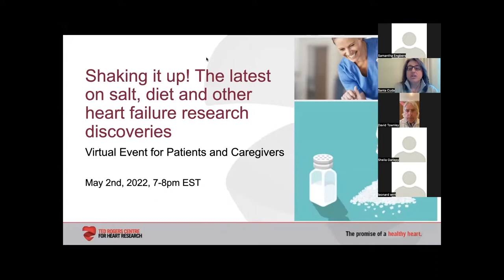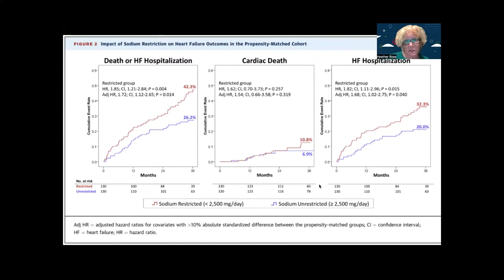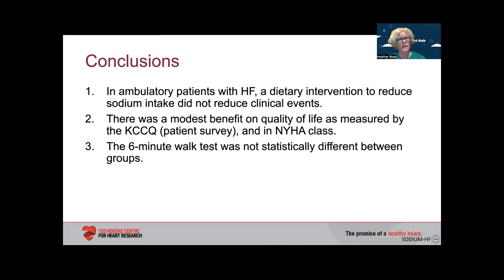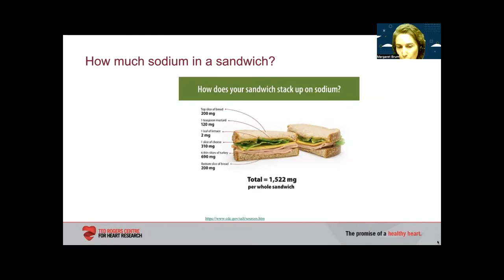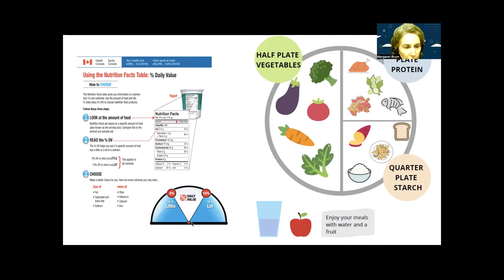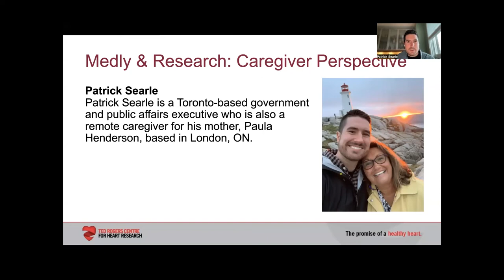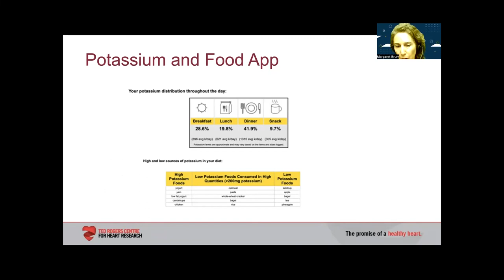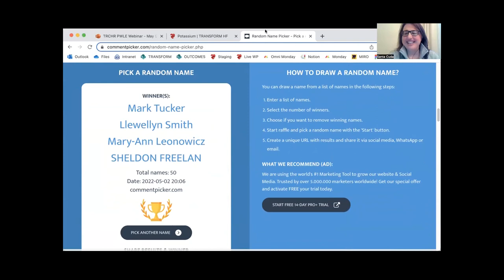Shaking it Up! The latest on salt and other HF research discoveries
Join Dr. Heather Ross, registered dietician Margaret Brum and nurse practitioner Stella Kozuszko for the recording of this patient-moderated session. The webinar covers innovations in heart failure research, in particular the latest findings on sodium and diet, and also highlights the importance of patient participation in research and ways to get involved.

PLUS get a sneak preview of the new Ted Rogers Centre for Heart Research patient education site.